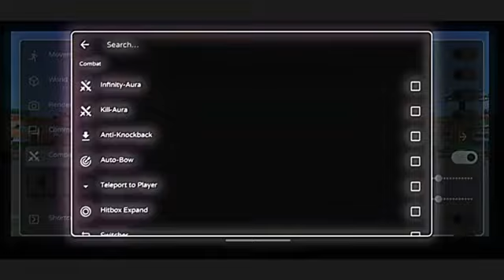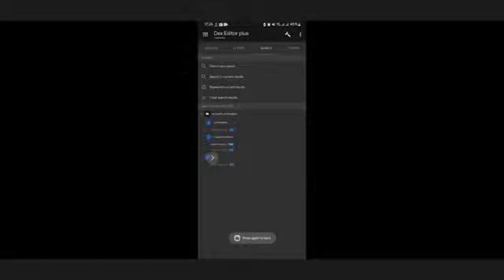Tolbox for MCPE 1.20.81 İnfinte premium Time | TolDroid 1.20.81 Time İnfinte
*64-bit only

Thanks.

=•= MORE INFO =•=

Supported Minecraft Versions:
*NOTE: STARTING IN v1.19.63 and above. 32-Bit devices aren't supported anymore. Don't ask for 32-Bit version.

1.20.81
1.20.80
1.20.51
1.20.50
1.20.32
1.20.15
1.20.12
1.20.1
1.19.83
1.19.81
1.19.73
1.19.71
1.19.63
1.19.51
1.19.50
1.19.41
1.19.40
1.19.31
1.19.30
1.19.22
1.19.21
1.19.20
1.19.11
1.19.10
1.18.12
1.18.10
1.18.2
1.18.1
1.18.0
1.17.41
1.17.32
1.17.30
1.17.11
1.17.10
1.17.2
1.17.0
1.16.221
1.16.220
1.16.210
1.16.201
1.16.200
1.16.101
1.16.20
1.16.10
1.16.1
1.14.60
1.14.30
1.14.20